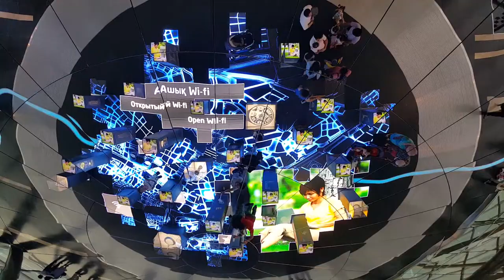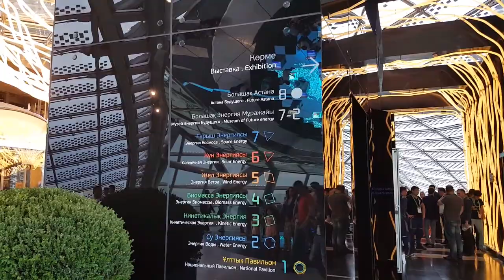Павильон KZ. 8 этаж. Астана Будущего. EXPO 2017 - 1 Minute Story NS